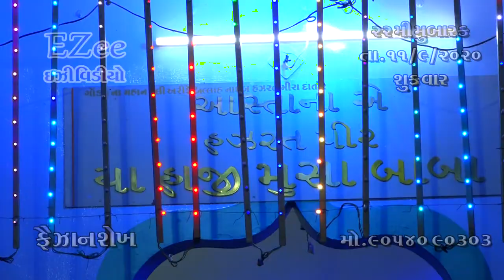Haji Musa bava gondal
Gondal